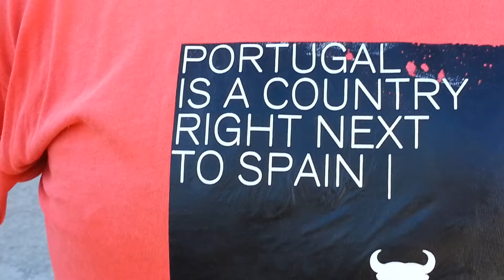VENTA EL MADRONO MOTOS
DUCATI APRILLIA SUZUKI